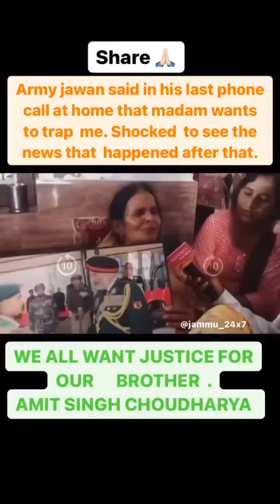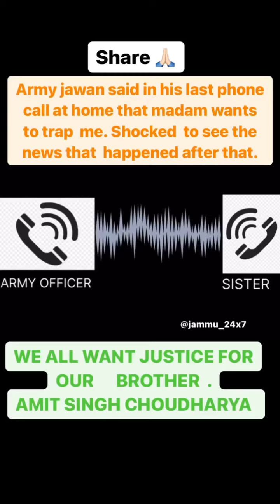Army jawan last phone call ( new facts )